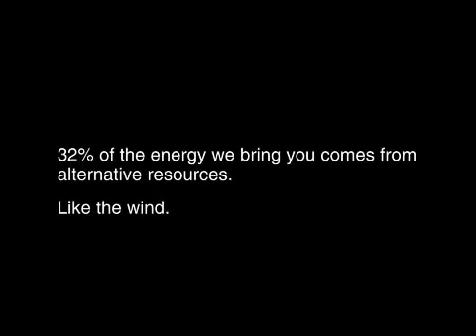Pacific Gas & Electric Company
Director Philippe Andre